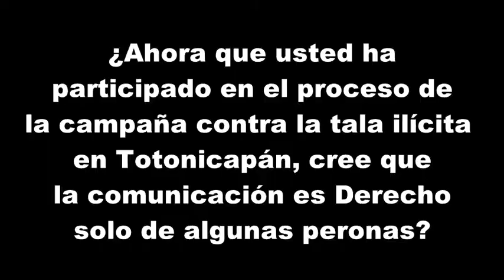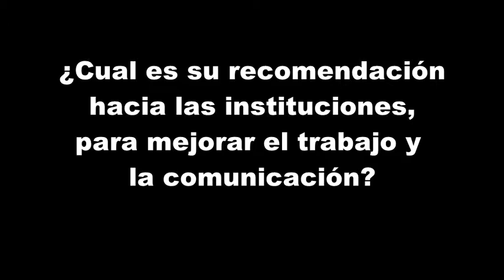Most Significant Change Interview with Micaela Tax from APROFORC in Totonicapán, Guatemala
Campaña de comunicaciones para crear conciencia sobre el problema de la tala ilícita en Totonicapán, Guatemala.

Este proyecto fue financiado por el Programa de la Ley de Conservación de Aves Migratorias Neotropicales del Servicio de Pesca y Vida Silvestre de los EE. UU., el cual apoya la conservación de las aves migratorias neotropicales en los Estados Unidos, Canadá, América Latina y el Caribe. Este financiamiento no implica respaldo de las opiniones expresadas ni incluye participación en la elaboración del contenido de este mensaje.